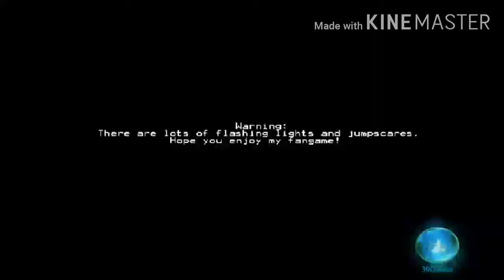H O N K|fnbf night 3 [mobile]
Nose

fnbf
fnaf
five nights before Freddy's
five nights at Freddy's Copyright nonsense: